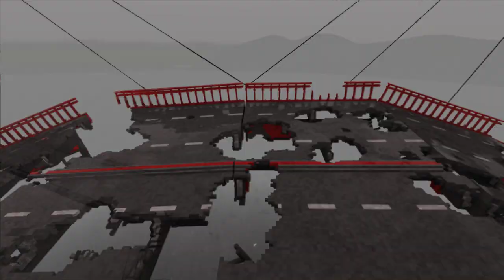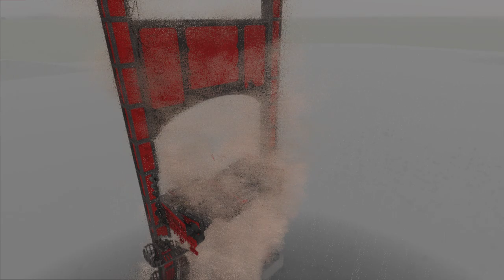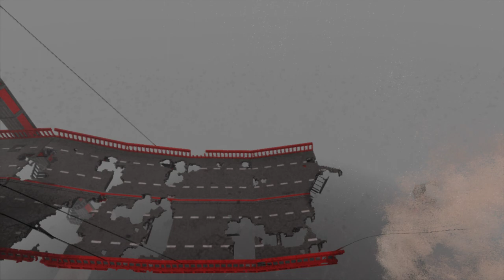Tornado VRS Bridge With Traffic! | Teardown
Tornado mod: